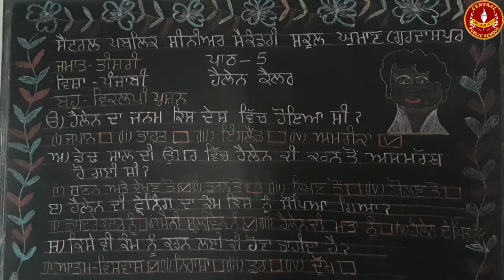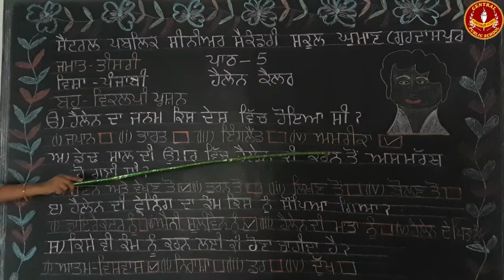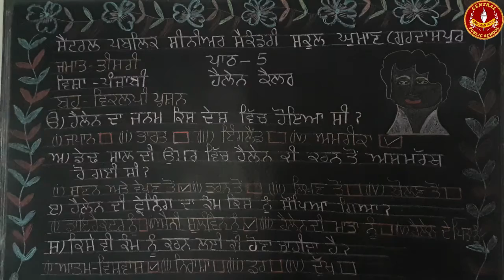3rd PunjabiCh 5,MCQ